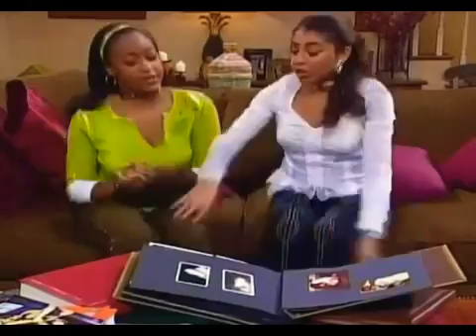Taina Season 2 Episode 4: Test Friends | Gonna Be A Star Entertainment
Episode Synopsis: Taina and Renee decide to take a magazine quiz on their friendship, but what they find may end it. Maritza, Daniel, and Lamar must all take on jobs at Papito’s to pay for damages they cause to a display case.

Do you have any content, merchandise, or just kind words about the show or old school Nickelodeon that you would like to share on the channel?